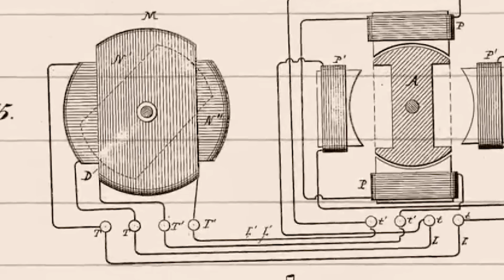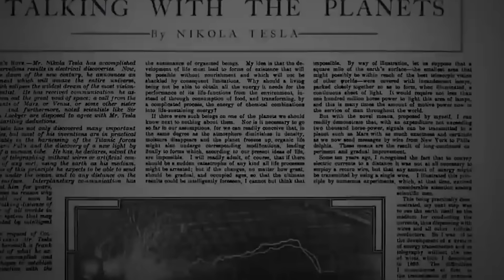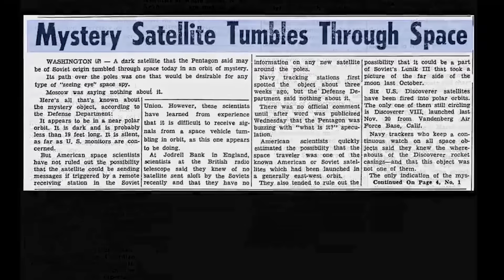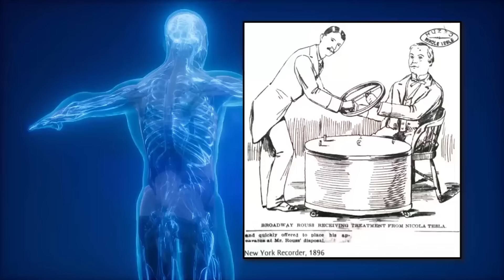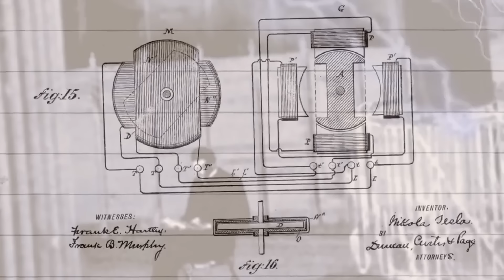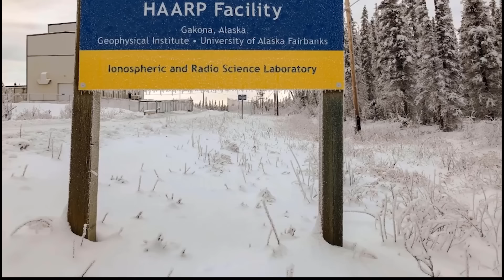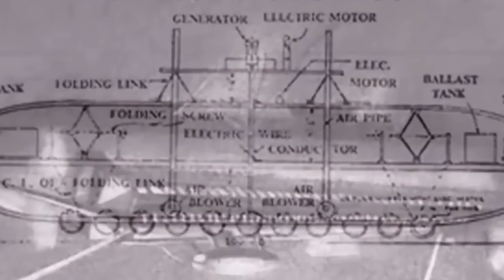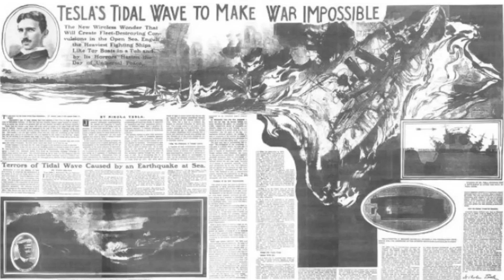Никола Тесла и тайный спутник Земли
Тесла считал, что есть много других человекоподобных цивилизаций. Эта идея заставила Теслу обратить свое внимание на небо. Не так много людей знают о том, что Тесла пришел к интересной находке в 1899 году, что позволяет взглянуть на вещи по-новому, и продолжить его мысль, что во Вселенной мы не одиноки.